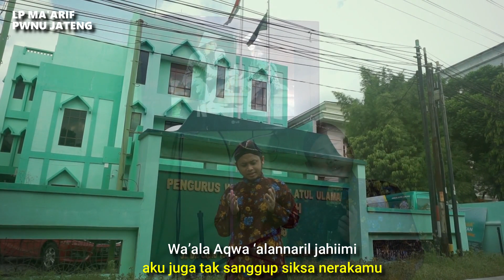Lagu TOMBO ATI Cover by Gus Yasin | Irama Ma'arif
Lagu TOMBO ATI Cover by Gus Yasin

Tombo Ati adalah lagu tradisional Jawa yang ditulis oleh Sunan Bonang, salah satu dari Walisongo yang berasal dari Tuban, Jawa Timur.
Lagu ini berisi tentang cara-cara seorang Muslim untuk mendapatkan kedamaian dan ketenangan spiritual, dengan melakukan salat tahajjud, membaca Qur'an, berpuasa, berkumpul dengan orang sholeh, dan terus-menerus mengingat Allah, semua itu merupakan "Obat Hati".

Lagu Tombo Ati dalam video ini dipadukan dengan syair do'a Abu Nawas yang sangat terkenal, yaitu al-I'tiraf.

Maarifnujateng.or.id